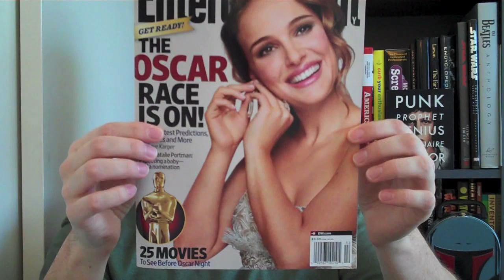The Dilemma & Green Hornet's Bumpy Ride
This week, I bet on black, bet against The Dilemma, and let it ride on The Green Hornet. And give us all a moment to admire Natalie Portman.

Movies for Friday, January 14, 2011 - The Dilemma, The Green Hornet